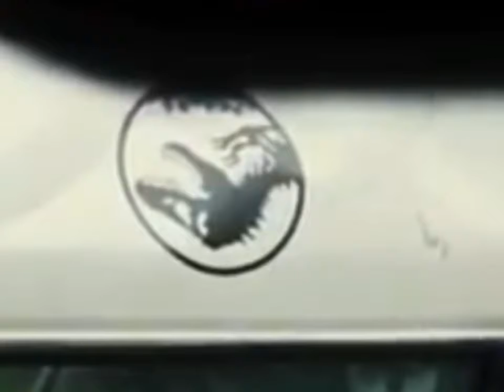Jurassic world on tour fan made trailer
Awesome and epic